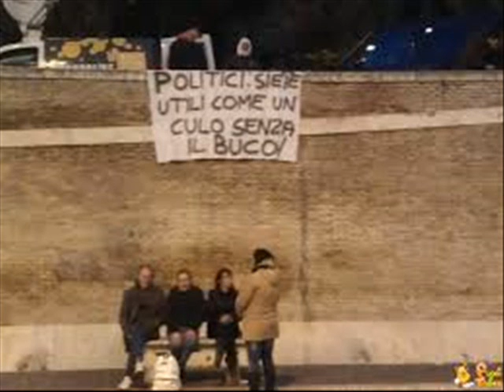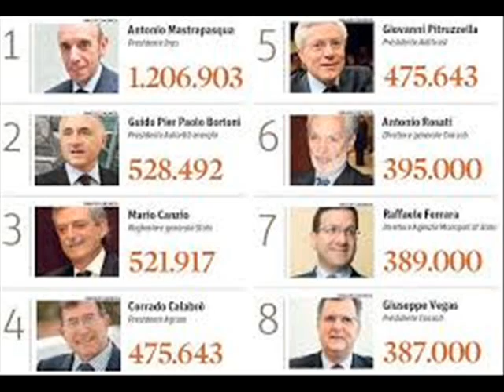IN QUESTO MONDO DI LADRI DI ETTORE TAMANTINI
INTERPRETAZIONE DI ETTORE TAMANTINI